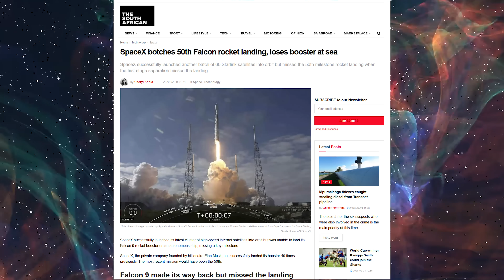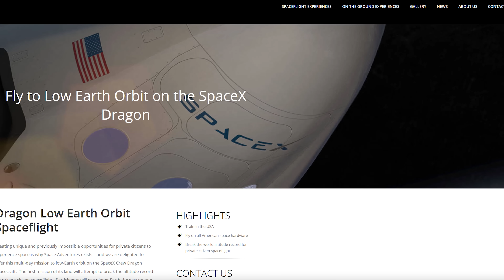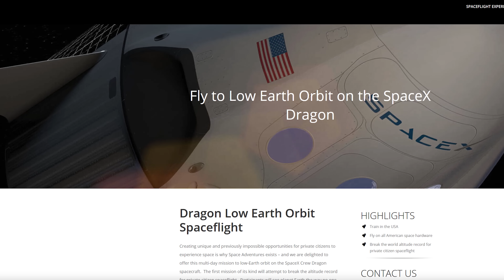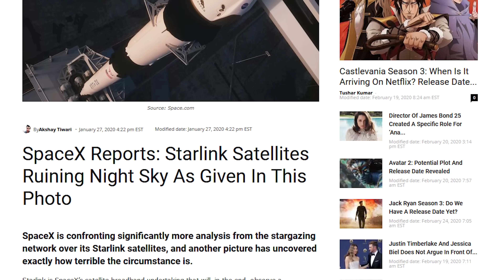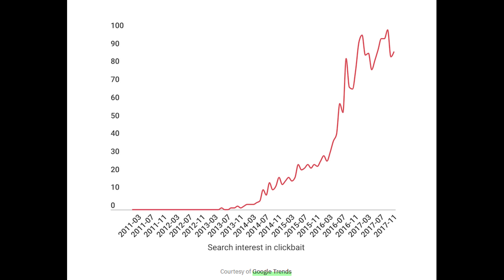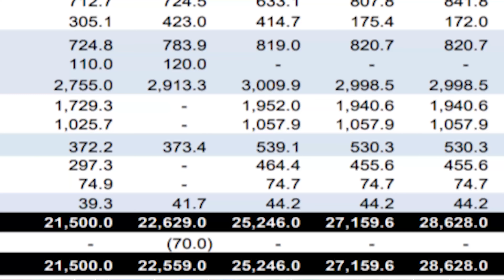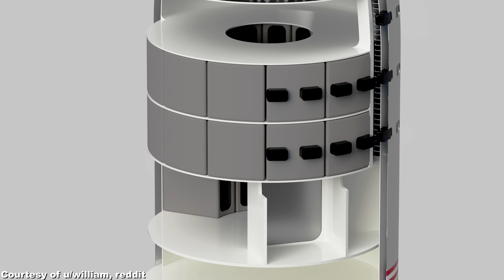SpaceX Starship Progress, Falcon 9 FUD, Private Crew Dragon Tour!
We're amazed by the mass production fashion of Spacex Starship prototypes at Boca Chica! Besides SpaceX Starship news, we also analyze VP Mike Pence's latest epic speech on NASA's Artemis moon program plans.

1:05 As Star Trek fans, we can't help but have to say Spacex Starship rocket will indeed make humanity a multi-planetary civilization as envisioned in our favorite sci-fi series.
2:48 Spacex Starship construction work at SpaceX Boca Chica facility is in full swing. Spacex raptor engine test with Starship SN1 could take place as early as March 2020.
5:49 SpaceX and the space tourism company Space Adventures plan to use SpaceX's Crew Dragon capsule for future space tourism flights around earth.
7:16 Mainstream news media is exaggerating the latest failed SpaceX Falcon 9 booster landing after another successful Starlink satellites deployment, in order to spread anti SpaceX FUD stories again.
9:31 The US Vice president, Mike Pence, gave an epic speech at NASA's Langley Research Center on NASA's Artemis moon and Mars program. In particular, he welcomed NASA's budget increase, and said that the 2024 manned moon landing would be accomplished by any means necessary, e.g. with support from the private space sector.
11:33 We explain why SpaceX's Starship will make NASA's outdated SLS / Orion / lunar gateway / small moon lander architecture entirely obsolete, and why Starship itself will perfectly serve as our first moon base.
13:29 We explain why NASA won't be able to fly astronauts to Mars with their Gateway to Mars, and why SpaceX Starship is our only true hope for establishing future Mars colonies.

We explained the pending Bill HR.5666 which could lead to the total cancelation of the Artemis moon program:

We explained why NASA will probably hire Blue Origin rather than SpaceX for building a crewed moon lander for their Artemis 2024 moon mission: